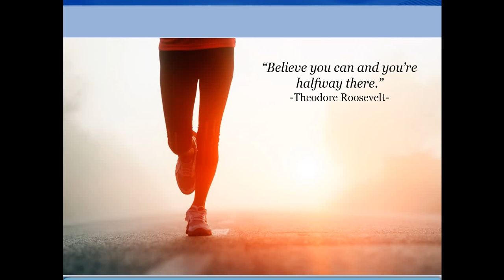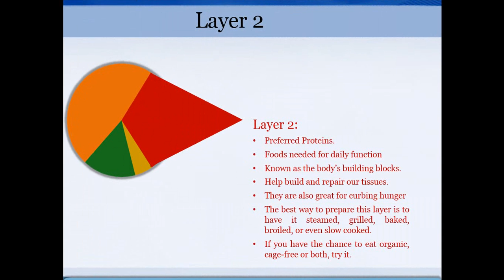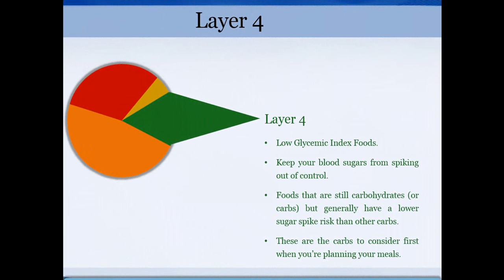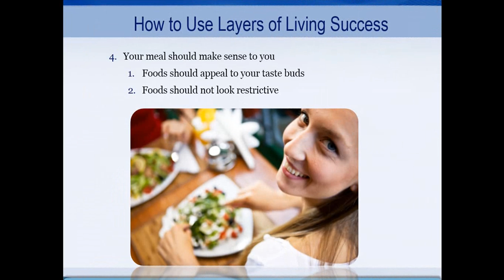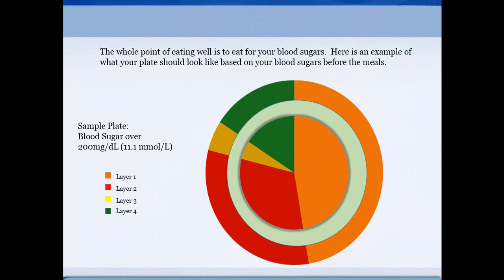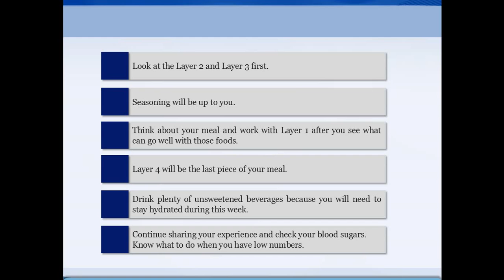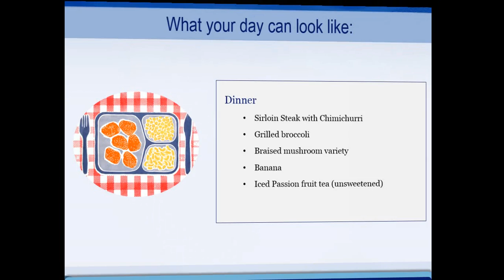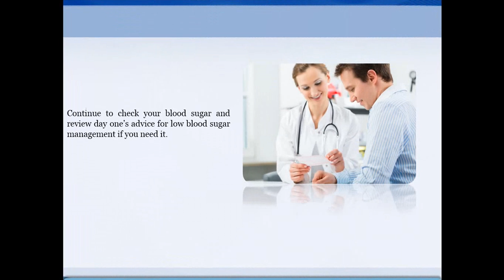Diabetes Reversal 7 Day Program: Day 4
A conversation between a doctor and a patient is far more impactful than a quick prescription followed by a pat out on the back out the door.

RuansHouse.com (for products and books Dr. Ruan Loves)